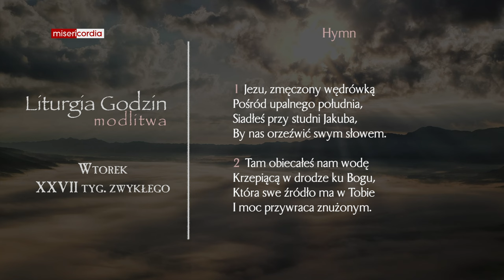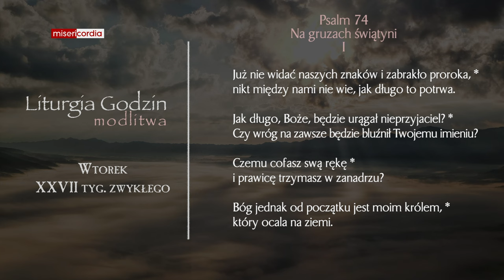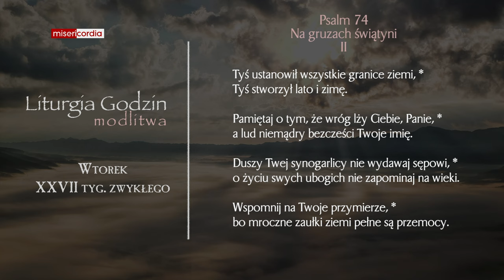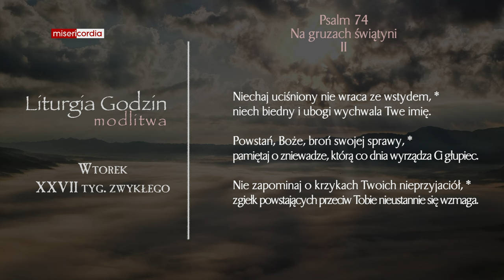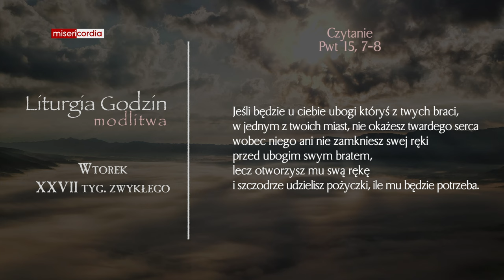Liturgia Godzin | Modlitwa Południowa | Wtorek, XXVII tyg. zwykłego